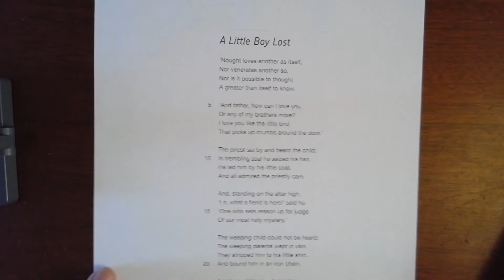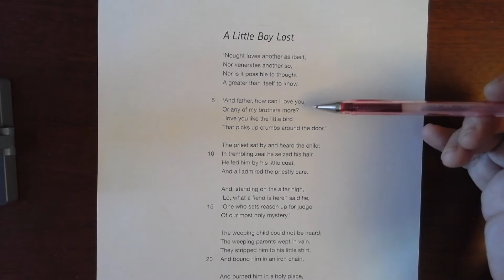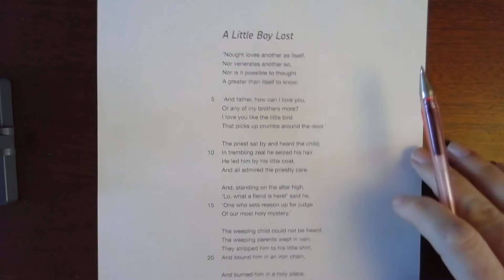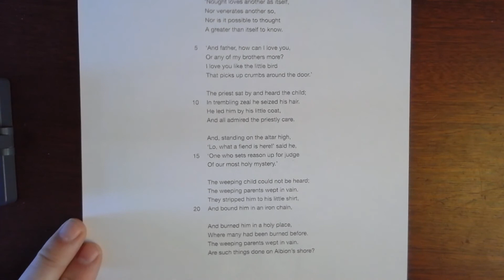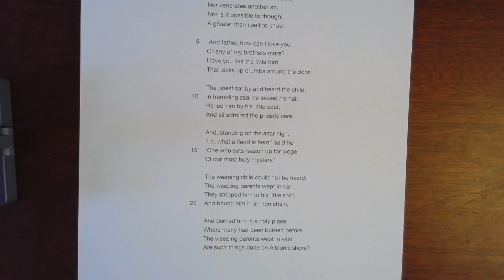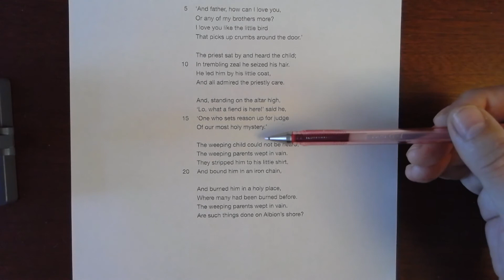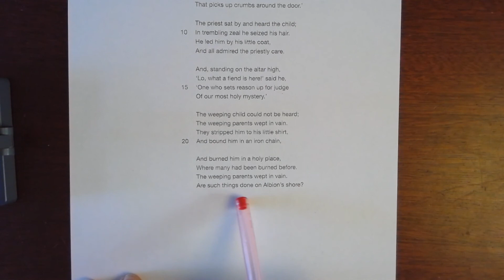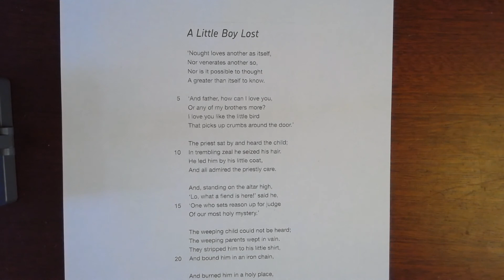Year 12 English Lit: A Little Boy Lost from Songs of Experience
A reading of A little Boy Lost from Songs of Experience by William Blake